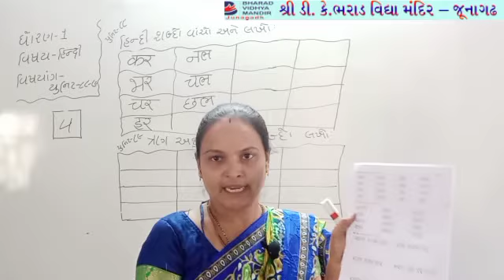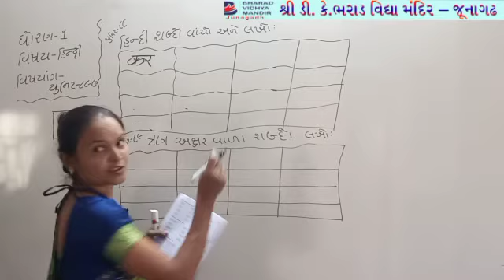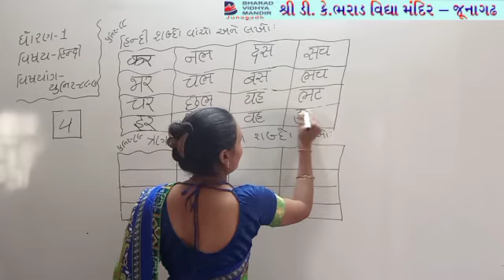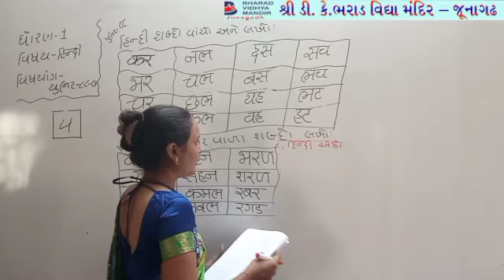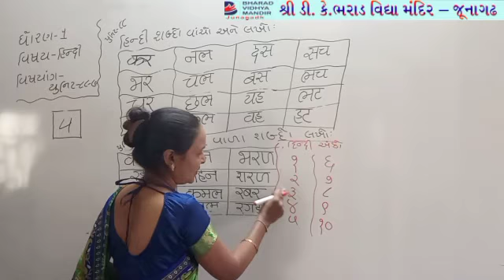ધોરણ 1(વિષય હિન્દી(યુનિટ 88-89))ભરાડ વિદ્યામંદિર જૂનાગઢ 14-12-20